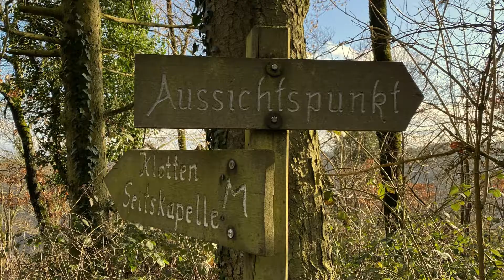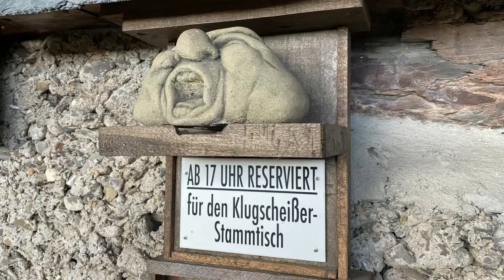Klottener Rundweg (Geocaching & Bewegungssteine)